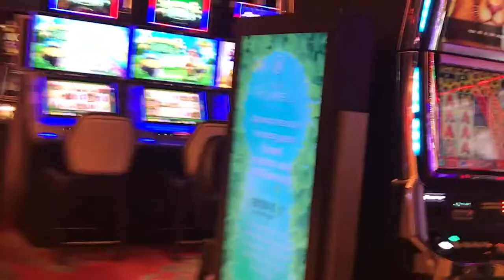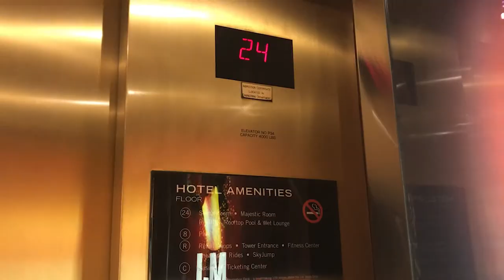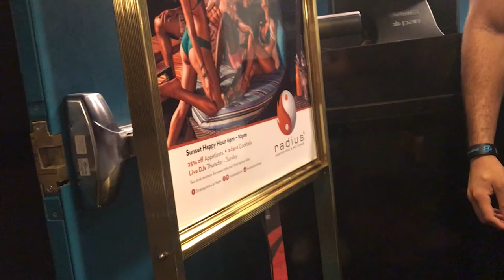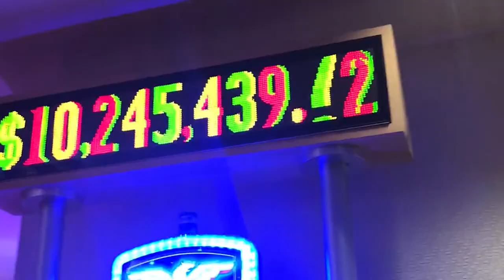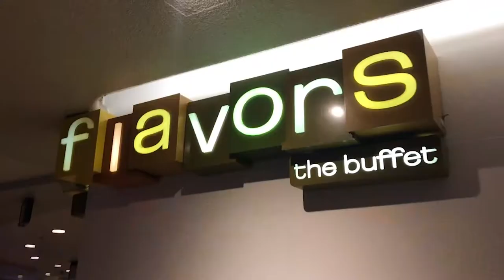I Don't Know If I'd Do That or Not // Vlog 003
Marissa travels home for her friend's bridal shower, while Caitlin spends the week in Vegas.

Music++

Aha Gazelle (@ahagazelle)
-Boot Camp

Joey Jewish (@joeyjewish)
-About Us
-The City

-Champ
-Home Stretch
-Good To Go
-Tropix
-Raw Deal

Camera Used++
Sony A7SII